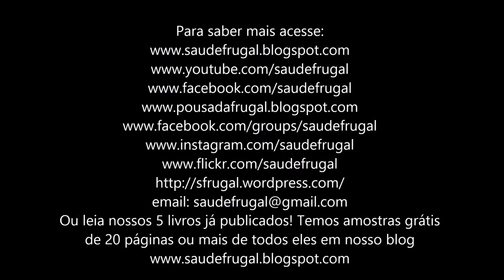ANSIEDADE E DEPRESSÃO SÃO DOENÇAS DA CIDADE GRANDE DOENÇAS PSICOLÓGICAS SÃO FALTA DE NATUREZA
Eduardo Corassa, do site Saúde Frugal, explica os malefícios de se viver em uma cidade grande, para a saúde, para o meio ambiente e para os animais. Vivendo em cidades pequenas, em contato com a natureza, temos mais garantia de suas necessidades físicas, emocionais e financeiras.

5 RAZÕES PARA SUBSTITUIR O ARROZ! Troque o arroz por isso!